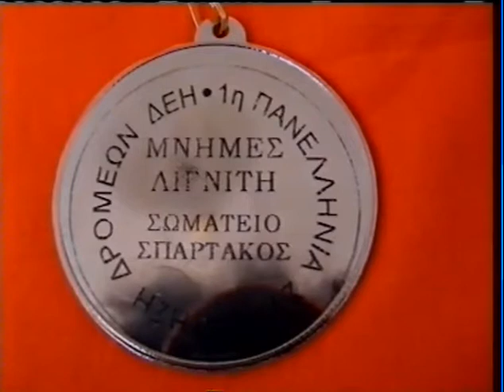Μνήμες Λιγνίτη Πτολεμαίδα 13 Σεπ 2009